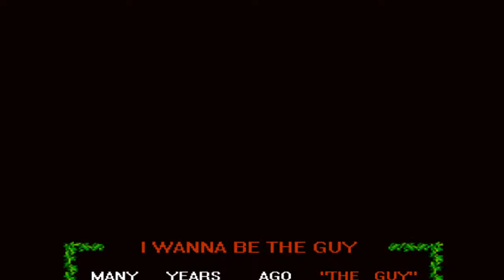I Wanna Be The Guy Pt.1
I Wanna Be The Guy...To get past the first part.

This game is really good at pissing you off.